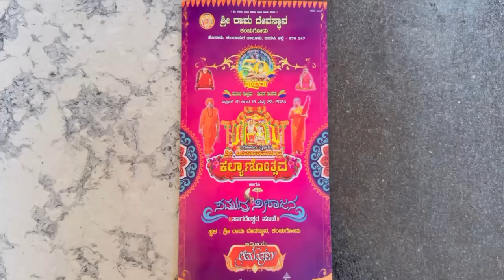Sri Rama devastan kanchugodu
ಶ್ರೀ ರಾಮ ಮಂದಿರ ಕಂಚುಗೊಡು ಇದರ ಸುವರ್ಣ ಸಂಭ್ರಮದ ಪ್ರಯುತ್ತ 15.4.24ರಂದು ಸಾಗರೇಶ್ವರ ಪೂಜೆ 18.4.24ರಂದು ಸೀತಾರಾಮ ಕಲ್ಯಾಣೋತ್ಸವ ನೇಡೆಯಲಿರುದು ಸರ್ವರಿಗು ಸ್ವಾಗತ.

with  permission for music